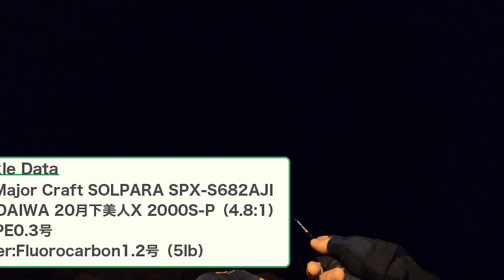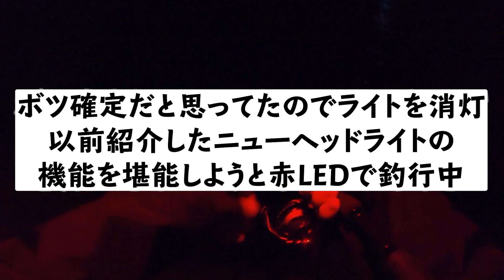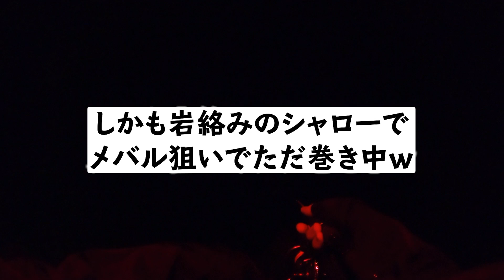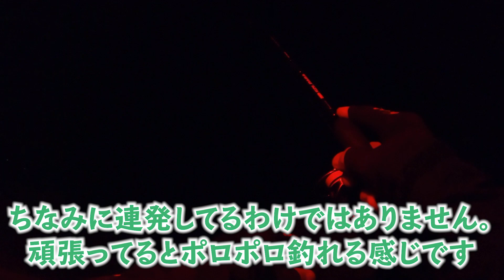【アジング】ジャッカル2021新商品！ペケリングタイドマックスでアジング！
ジャッカルの人気ワーム、ペケリングに新兄弟誕生！
ペケリングタイドマックスでアジングしてきました！
ロッド：メジャークラフト ソルパラ SPX-S682AJI
リール：ダイワ 月下美人X LT2000S-P

〈俺のオススメ〉
【アジングおすすめワーム】ダイワ月下美人シラスビーム2.8インチ使ってみた！
【メバリングロッド＆リール新調】20月下美人メバル74UL-S＆月下美人X2000S-P購入！
【アジングおすすめワーム】これからはガルプのベビーサーディーンを1パックは携えることにします。。。

〈ささきのプロフィール〉
秋田在住のボッチ系fishingvloger（フィッシングブイロガー）
良い年こいて釣りばっかやってる人。
主にルアーフィッシングが好き！
基本的にライトソルトゲームを中心に動画を作っていますが
時期によってはエギングなどもやってます！

〈楽曲・効果音〉